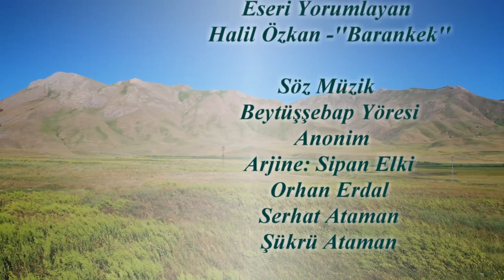Faraşin Yaylası eşliğinde BEYTÜŞŞEBAP YÖRESEL EZGİLERİ-3/Stranen Herema Bêşebabê-3/Barankek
Faraşin Yaylasının ve Çalyan Gölünün (Gole Çalyane) muhteşem manzarası eşliğinde, Beytüşşebap yöresine ait güzel bir stranı beğenilerinize sunarız. Bu vesileyle Beytüşşebaplıların, Aziz Milletimizin ve tüm insanlığın Nevruz Bayramını Kutlarız.

Koronavirüs (COVİD-19) salgınına karşı evde kalmanızı ve 65 yaş üstündekiler ile kronik hastalığı olan kardeşlerimizin ise kesinlikle dışarı çıkmamalarını tavsiye ediyoruz.